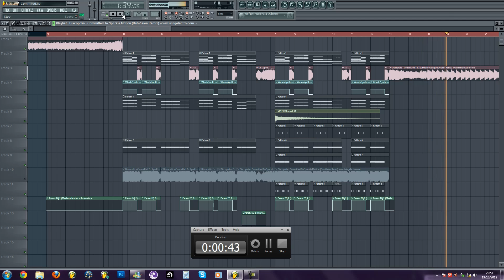Discopolis - Committed To Sparkle Motion (DubVision Remix) (Lucas Bojakowski Quick Remake)